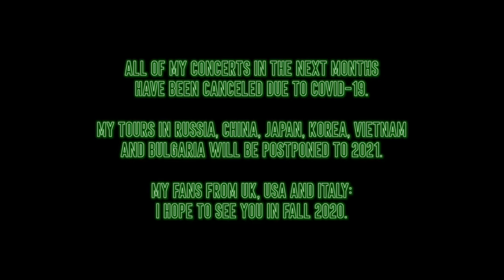Clint Eastwood (GORILLAZ) on Triple Neck Guitar - Luca Stricagnoli - Fingerstyle Guitar Cover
This is my fingerstyle guitar cover of Clint Eastwood by GORILLAZ on a Triple Neck Guitar. I hope you all enjoy! These are tough times. During the COVID-19 Pandemic, everybody is fighting the same battle. My video wants to be a respectful message symbolizing that no matter the circumstance, we keep going and we stay strong! I hope to provide you with some entertainment while we stay home.